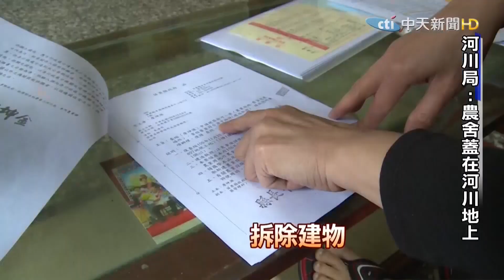【民間特偵組】合法竟變違法遭罰205萬?! 河川局:蓋河川地上！老農活活氣死 扯！死後才撤單 陳志龍：良民遭惡整 官員不作為 #23-2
50多年來種植水稻與葡萄等作物維生的詹姓老農，為了作業方便向縣府及公所申請建造通過，但河川局卻半路指出是河川地不予建造，並且開罰老農205萬並凍結帳戶!導致老農鬱鬱寡歡最後活活氣死!而老母親也在短短十天內不幸身亡，就算最後退還205萬還給詹姓老農公道，但已失去的親人 誰來賠償 ? 陳志龍教授點出：行政程序法117條有解，但官員不作為平白惡整良民。

主 持 人：賴麗櫻
來    賓：前台大法學院教授 陳志龍

* 【監督的力量】專題、【中天調查報告】專題，週一~週日22:00上架( 首播)，其中週四18:00給會員(專屬影片)，請搜尋#中天電視 播放清單 。

獨家!9年流浪海外無法和妻女團聚 竟是莫名5400萬稅單!合法變違建罰205萬 ""我爸媽活活氣死""首宗OO案轟動全台 洪俊義:我不會再嘗試 #23

網路求職兼差 竟成詐騙集團共犯!""我是受害人啊!""跑遍全台法院開庭 #22-2

法官.檢察官要聽!資深警官張嘉銘:受害人正義在哪?司法別只保護嫌犯人權!壞人報應終會到 #22-1